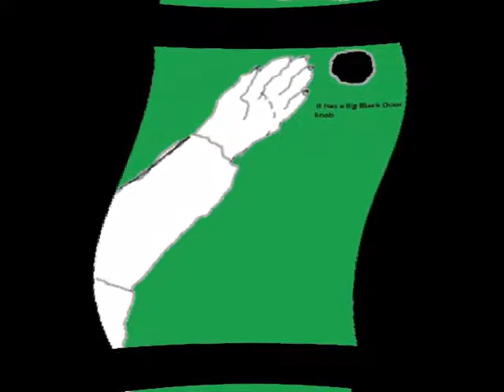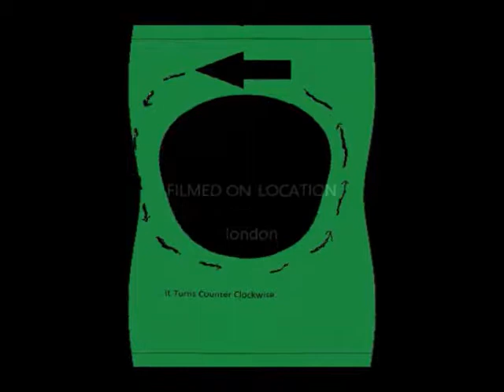Troyer ~ Orgone Trail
~ non industry standard sounds ~